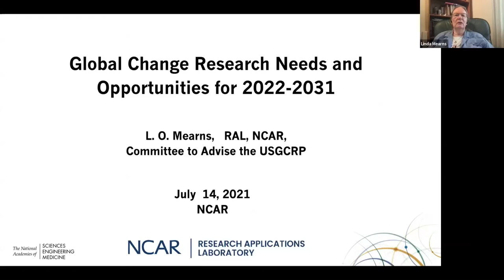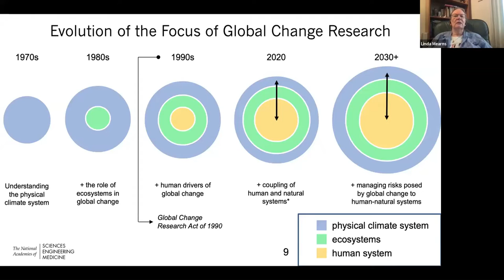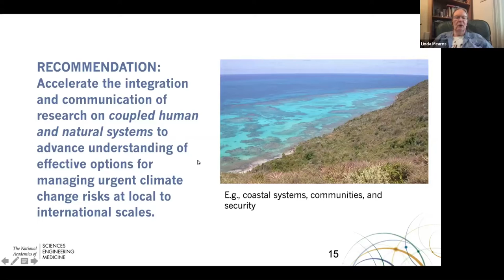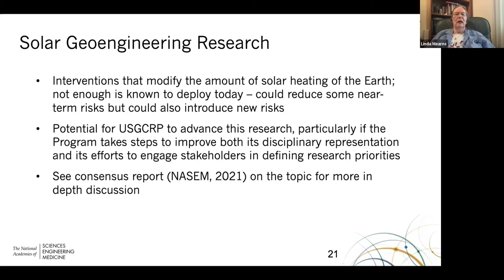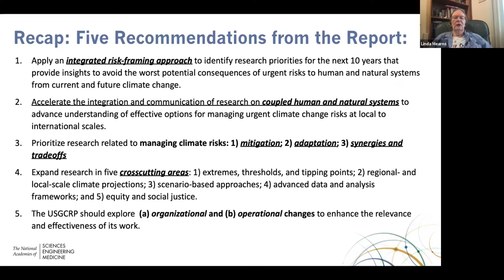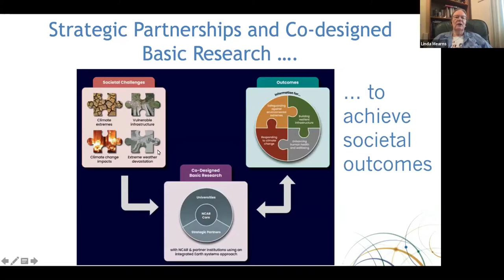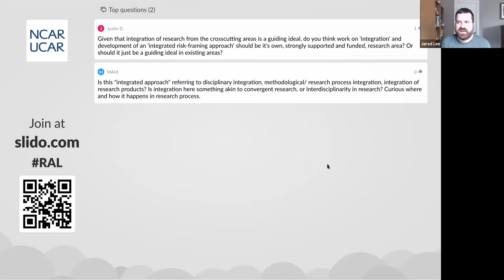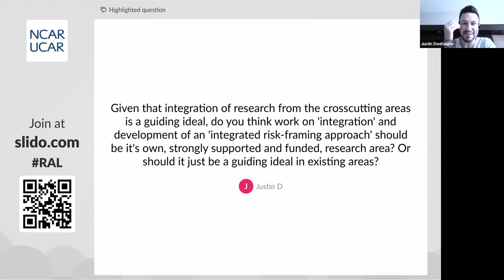RAL/CGD Seminar | July 2021- Global Change Research Needs and Opportunities for 2022 – 2031, Mearns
This talk will present the key points of this report from the National Academies Committee to Advise the U. S. Global Change Research Program (USGCRP) offering input to USGCRP on the development of its new 10-year strategic plan scheduled to be released in 2022. The themes of scale, equity, and science-to-action are woven throughout the report.
The US Global Change Research Program has coordinated global change research across the federal government for over three decades. It is an interagency program that was established by congress under the Global Change Research Act in 1990, and consists of 13 federal agencies, including NSF, DOE, EPA, DOI, NASA, DoD, etc.
Among the key recommendations are the following: 1) apply an integrated risk framing approach to identify research priorities for the next ten years; 2) accelerate the integration and communication of research on coupled human and natural systems to advance understanding of effective options to manage urgent climate change risks; 3) prioritize research related to managing risks; 4) explore organizational and operational changes to enhance relevance and effectiveness of its work.